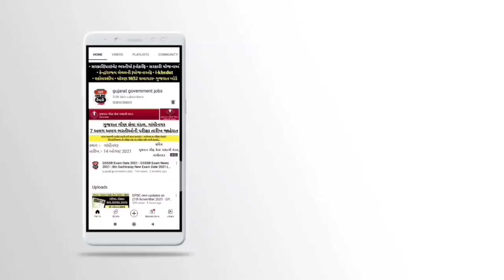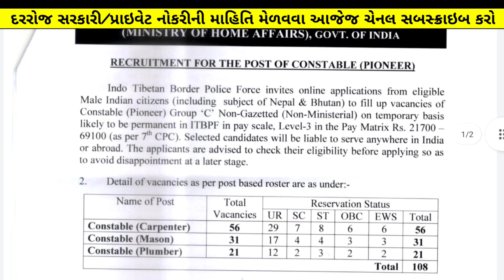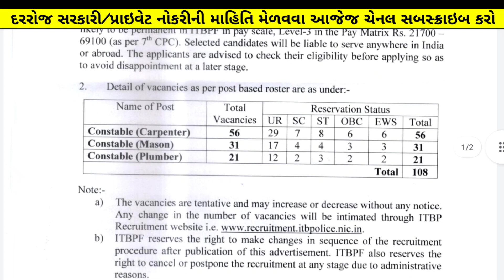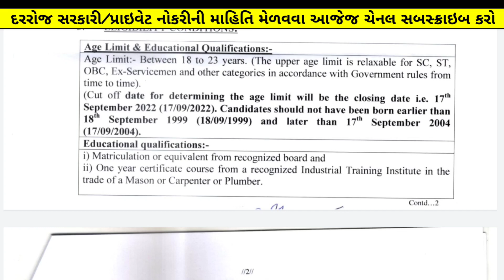10th Pass Constable Bharti in August 2022 | Gujarat Police Bharti 2022 | 10th Pass Government Jobs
10th Pass Constable Bharti in August 2022 | Gujarat Police Bharti 2022 | 10th Pass Government Jobs